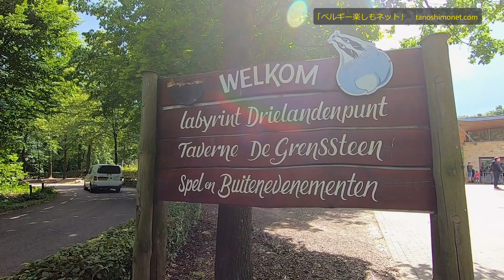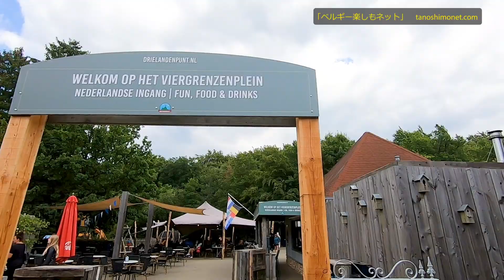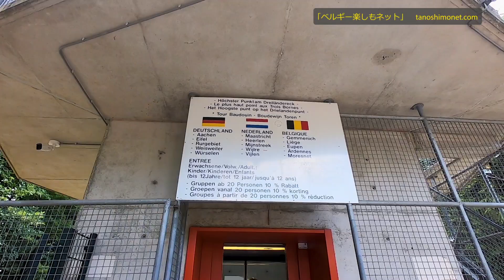ベルギー/オランダ/ドイツ 3か国の国境が一点に集まるDrielandenpunt。数秒で3か国を周れます。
陸続きのヨーロッパ大陸で陸に国境があるのは当然ですが、3か国の国境が交わる点もあります。　ベルギーでは、オランダとドイツの国境が交わる点があります。

高さ50メートルの塔からの眺めは素晴らしいです。　但し、高所恐怖症の方はエレベーターのご利用をお勧めします。　階段は下がスケスケに見える状態なので、少々怖いです。

いろいろな国の人たちが立ち寄るポイントなので、3か国語だけでなく多くの言語が聞こえてきます。

公共交通機関を利用した場合：
最寄り駅　ベルギー国鉄　Eupen駅
路線バス　TEC396番　Eupen→Vaals（オランダ）
路線バス　Ariva259番　Vaals Bus station →Drielandenpunt

TECは車内にて現金でチケット購入可。
Arrivaは車内にて現金にてチケット購入不可。　クレジットカード対応。

ベルギー旅行をお考えですか？　個人旅行、グループ旅行、ベルギー旅行をお考えの方に役立つ動画を配信します。　ブリュッセル、ブルージュ、ゲント、アントワープ、アルデンヌ地方、隣国ルクセンブルグまで広くご紹介します。
勿論、チョコレート、ワッフル、ビール、グルメ、郷土料理なども掲載します。
ベルギーを楽しみましょう。

Thinking of travelling to Belgium?　We provide videos to help you if you are thinking of travelling to Belgium, whether for individual or group travel.　We have a wide range of information on Brussels, Bruges, Ghent, Antwerp, the Ardennes region and even neighbouring Luxembourg.
Of course, chocolate, waffles, beer, gourmet food and local cuisine will also be featured.
Come and enjoy Belgium.